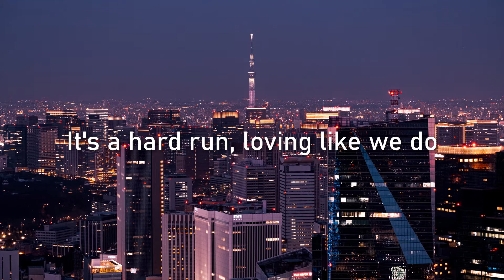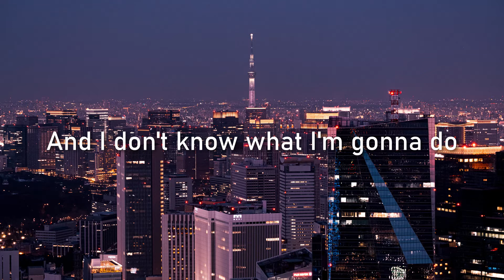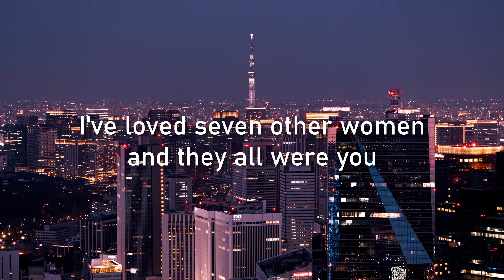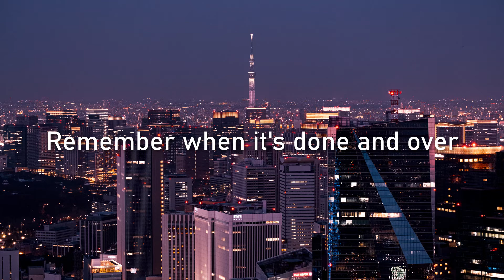JOHN MAYER - SHOT IN THE DARK LYRICS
Lyric Video for "Shot In The Dark" by John Mayer, fro his 2021 Album "Sob Rock"🎶